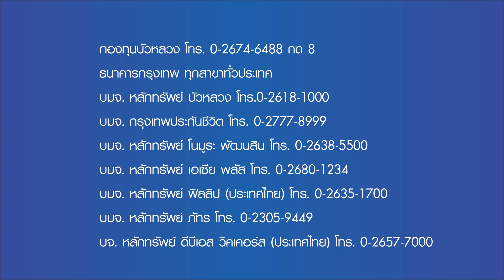CEO กองทุนบัวหลวง เปิดตัว 2 กองทุนใหม่ 'B-INNOTECHRMF และ B-ASIARMF' เพื่อการออมรับวัยเกษียณ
กองทุนบัวหลวง ส่ง 2 กองทุน RMF ใหม่ “B-INNOTECHRMF และ B-ASIARMF”
เสนอขายครั้งแรก 2-9 ต.ค. นี้ โดย B-INNOTECHRMF มีจุดเด่นตอบโจทย์ผู้ที่หาโอกาสการลงทุนที่จะสร้างผลตอบแทนได้ในระยะยาว จากแนวโน้มเทคโนโลยีที่จะมาเปลี่ยนแปลงธุรกิจ เปลี่ยนแปลงโลก ขณะที่ B-ASIARMF นั้น เหมาะกับการลงทุนระยะยาว เพราะภาพรวมเศรษฐกิจโลกยังคงขับเคลื่อนด้วยเศรษฐกิจเอเชีย และที่ผ่านมามูลค่าหุ้น ราคาหุ้นตลาดเกิดใหม่เอเชียก็ปรับลงมาสะท้อนความกังวลสงครามการค้า สถานการณ์ค่าเงิน และอัตราดอกเบี้ยขาขึ้นไปแล้ว

ทั้งนี้นักลงทุนควรศึกษาความเสี่ยงของการลงทุนในต่างประเทศก่อนเข้าลงทุน แต่เบื้องต้นการเข้าไปลงทุนผ่าน 2 กองทุนนี้ก็ถือเป็นโอกาสสำหรับผู้ที่ต้องการใช้สิทธิลดหย่อนภาษี รวมทั้งจัดพอร์ตด้วยการกระจายไปลงทุนต่างประเทศ ไม่ได้กระจุกตัวลงทุนอยู่เพียงสินทรัพย์ในประเทศอย่างเดียว